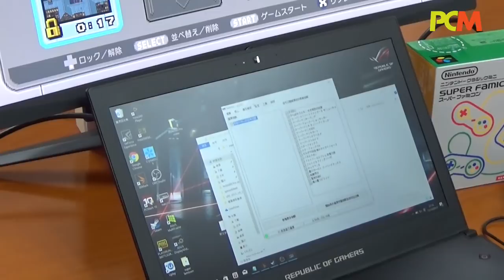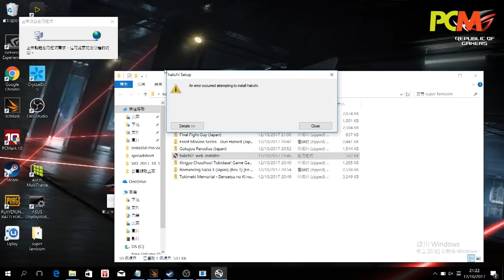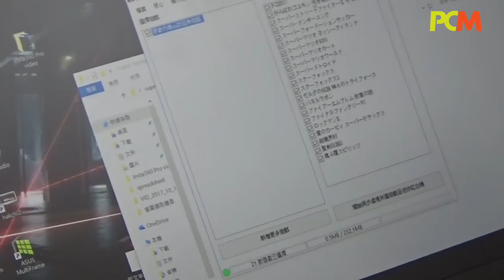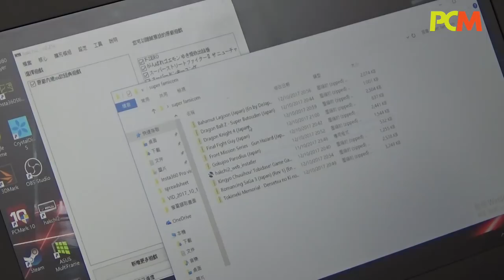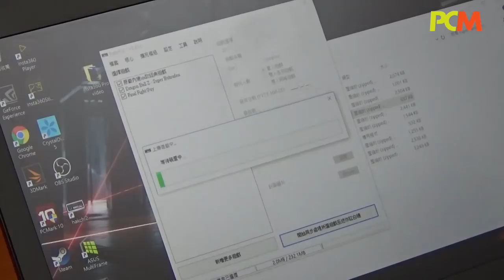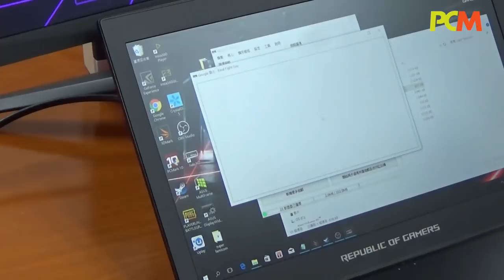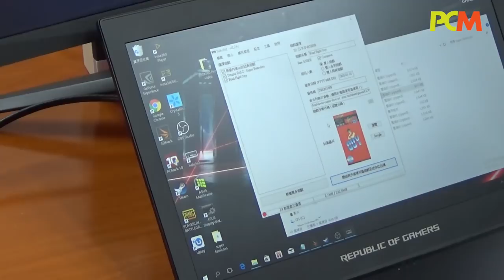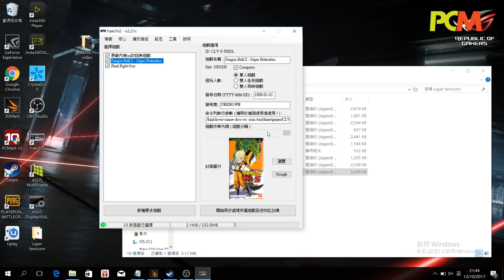迷你超任上載遊戲工具 Hakchi2 活用術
迷你超任推出首星期已經售出 36 萬部，可見舊遊戲加上舊主機仍然魅力迫人。不過只得 21 款遊戲就難免會讓人覺得少了點。有外國開發人開發了一個可以上載遊戲到迷你超任上的工具程式，到底怎麼用？等 Norman 同米奇做畀你睇。